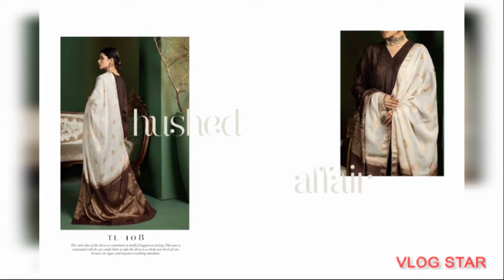TEHZEEB BY RIAZ ART'S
Tehzeeb by riaz arts
Embroidered leather peach with brosha banarsi shawl
Riaz arts
10 peice set